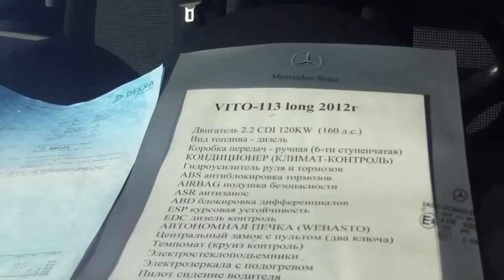АВТОРЫНОК ВИННИЦЫ. ЦЕНЫ НА АВТОМОБИЛИ.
Вы посетили авторынок онлайн!  У нас вы сможете подобрать в онлайн режиме автомобиль на любой вкус! Оставляйте комментарии под автомобилями в описании, возможность покупки и заказа любого автомобиля с Европы. Номера автовладельцев смотрите в видео. Звоните напрямую автовладельцам.